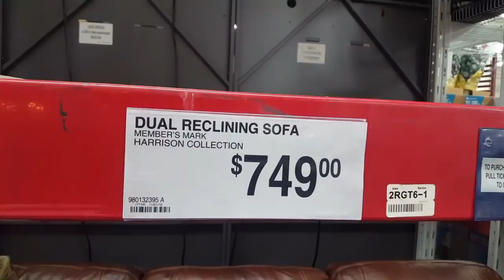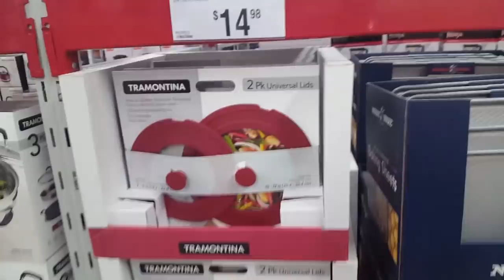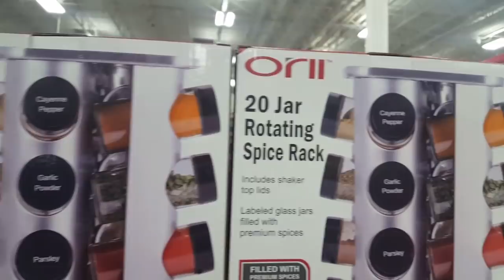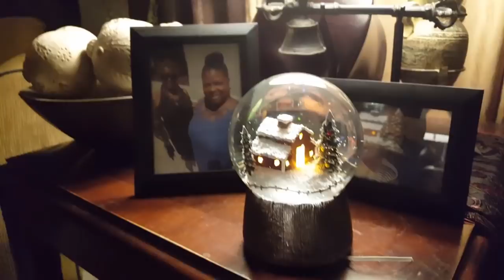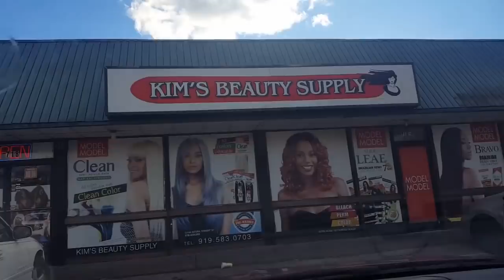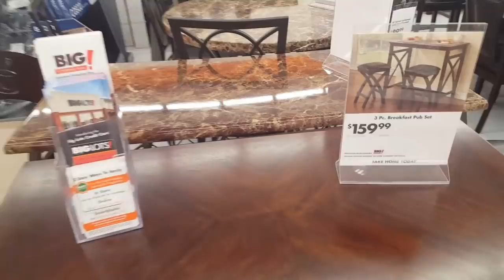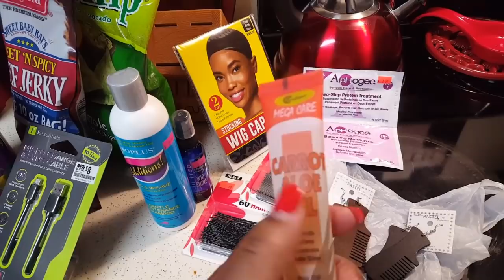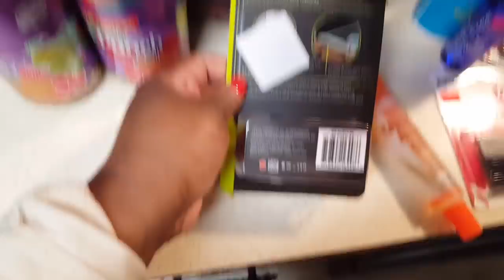Vlog/Still Shopping!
Follow us around as we continue to shop around town!

PLEASE keep SassEsnacks in your prayers,  she is battling pancreatic cancer. She link Below to the video her sister posted explaining it all in her description box

Send me mail:
LadyTSensations/Tonya Howell